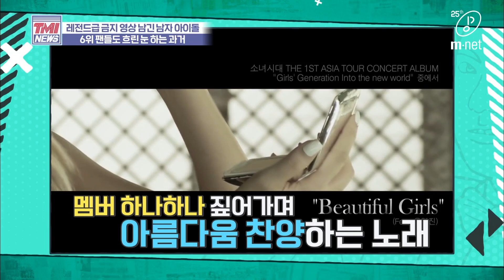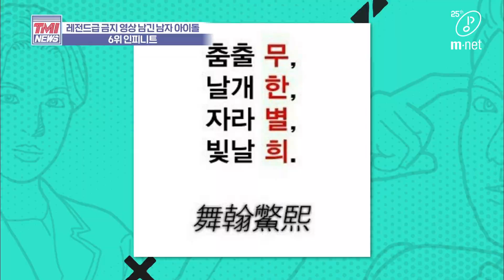Mnet TMI NEWS [36회] 이거 인피니트 아님ㅠ 아무튼 아님ㅠㅠ '인피니트' 200408 EP.36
[36회] 이거 인피니트 아님ㅠ 아무튼 아님ㅠㅠ '인피니트'